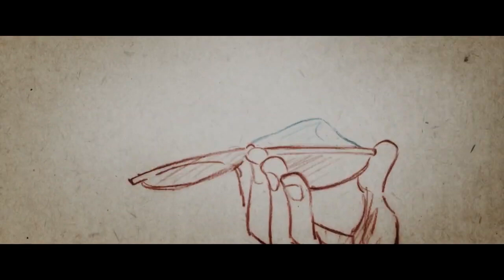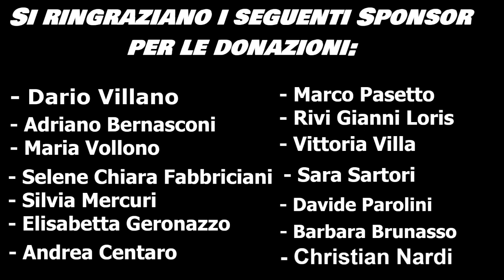Vlog: Asterix e il segreto della pozione magica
Più una chiacchierata che una recensione vera e propria, su un film molto sottovalutato a causa delle apparenze...

Vuoi fare una donazione al canale? Puoi farlo qui